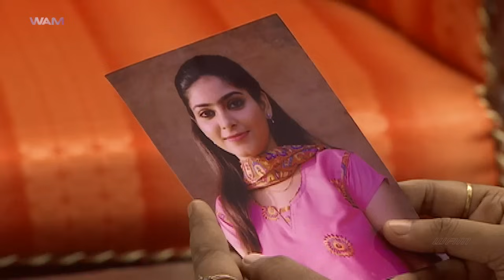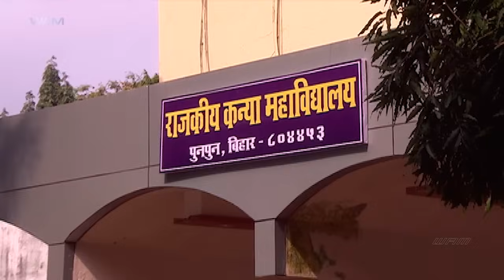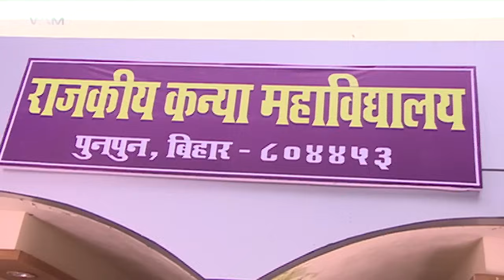क्या सुधा करेगी इस रिश्ते के लिए हा ? भोजपुरी सीरियल 2024 | New Bhojpuri Serial - भोजपुरी सीरियल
‘दुल्हिन उहे जे ननद मन भावे’’ एगो पारिवारिक धारिवाहिक ह जवन दर्शकन के कुछ नया मनोरंजन दीही. एकर कहानी पाँच गो ननदन का साथे भउजाई के आनंद भरल आ अजूबा सफर के बा. कहानी बा अजीत के, जे अपना बाप महतारी का गुजरला का बाद अपना पाँचों बहिनन के पाल पोस के बड़ा कइले बा. पाँचों बहिन ओकर लाडली बाड़ी सँ. अजीत की शादी तय होत बा त लड़की वाला एगो खूबसूरत लड़की देखाके अपना बदसूरत बेटी से अजीत के शादी करवा देत बाड़े. अब पाँचों बहिन आ अजीत में से केहू एह नयकी कनिया से खुश नइखे आ सभ मिलके ओकरा के बहुते परेशान करत बाड़े जेहसे कि ऊ अपने चलि जाव. बाकिर विभा हार नइखे मानत आ अपना प्यार आ समर्पण से अजीत आ अपना पाँचो ननदन के दिल जीत लेत बिया.
धारावाहिक के कलाकारन में अजीत का भूमिका में आकाश सहाय, आ पांचों बहिनन का भूमिका में अरूनिमा जोशी, सुनीता पाण्डेय, दिशा ओझा, सोमी किरण आ सुमन गुप्ता बाड़ी. कनिया के किरदार चारू सक्सेना निभवले बाड़ी.

Director: Rakesh Paswan
Producer : Rakesh Paswan
Music Director : Harpreet Singh
Starcast : Akash Sahay, Anurima Joshi, Sunita Pande, Disha Oza, Somi Kiran & Others